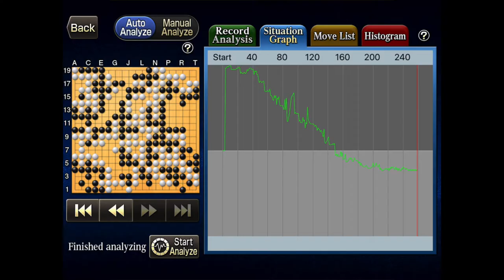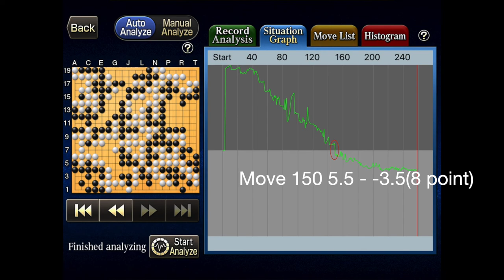MWA Go(Weiqi) League - EP2 Liaw Kang Yi vs Danny Ling Siu Fai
This is my 2nd review of MWA League, i hope all weiqi player can know more of MWA League and learn weiqi online.

Link below for Kifu of the game.